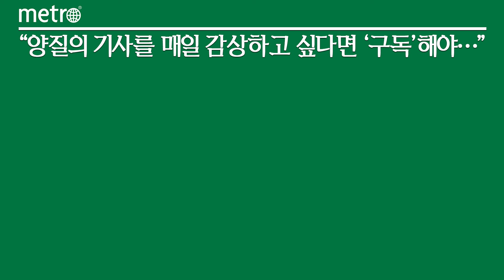올여름 올영세일 키워드는 '색·향'…"코로나19 이전으로 회귀한 뷰티"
CJ올리브영이 여름 맞이 올영세일을 마치고 올 여름 뷰티 키워드로 '색(色)'과 '향(香)'을 제안했다.

CJ올리브영(이하 올리브영)은 지난 2일부터 8일까지 일주일간 진행한 여름 올영세일 매출 분석 결과, 9일 키워드를 이같이 소개하며 "코로나19 사태 발생 이전으로 회귀하려는 (뷰티)경향이 나타난 것"이라고 설명했다.

이번 세일은 사회적 거리두기 해제 후 처음 열린 올리브영 대규모 할인 행사로, 코로나19 확산세가 지속되던 지난해와 달라진 매출 양상을 보였다. 특히 색조 화장품과 염색 등의 컬러 메이크업이 강세를 보였고, 향수를 찾는 이들도 부쩍 늘었다. 외출과 사적 모임 등 외부 활동이 활성화된 영향으로 분석된다.

카테고리별 세부 매출을 살펴보면 쿠션과 립틴트, 아이라이너 등의 색조 화장품이 상위 10위권 내에 이름을 올렸다. 각 카테고리는 지난해 6월 세일(6월 3일~9일)과 비교해 매출이 각각 54%, 54%, 24%가량 늘었다. 사회적 거리두기 해제 이후 색조 화장품에 대한 수요는 꾸준히 증가하고 있으며, 이번 세일에서도 이같은 흐름을 이어갔다.

이와 함께 또 다른 컬러 메이크업 상품군인 염모제 역시 약 26% 신장했다. 코로나19 사태 속 새치 관리를 위한 새치 염색약이 가파른 성장세를 보이던 것에 이어 이번 세일에서는 탈색을 하고 머리색을 바꾸는 등의 패션 염색약의 매출이 크게 늘며 염모제 카테고리의 성장을 이끌었다.

억눌려있던 소비심리가 폭발하면서 향수도 특수를 누리며 카테고리 기준 매출 상위 10위권에 올랐다. 보통 겨울이 성수기인 향수 카테고리가 여름철 이같은 인기를 누리는 것은 이례적이다.

올리브영 관계자는 "거리두기 해제 이후 첫 대규모 할인 행사를 통해 오프라인의 활기를 이어감과 동시에 엔데믹 이후의 트렌드를 미리 살펴볼 수 있었다"면서 "앞으로도 트렌디한 상품과 옴니채널 경험 등 올리브영만의 차별화된 경쟁력을 바탕으로 MZ세대 대표 쇼핑 플랫폼으로서의 입지를 강화해 나갈 것"이라고 전했다.